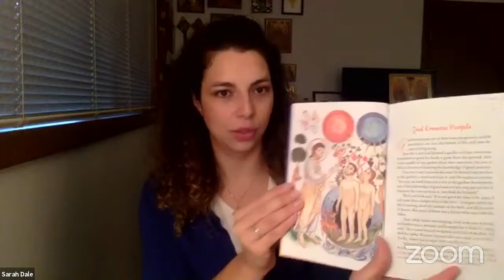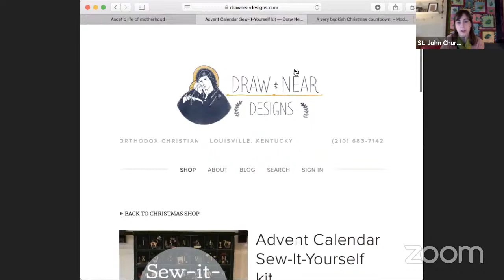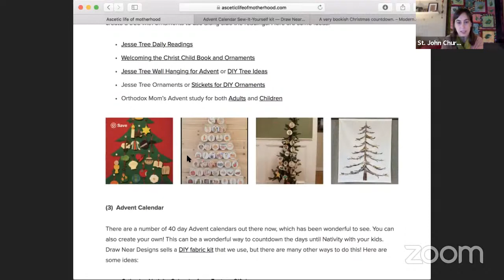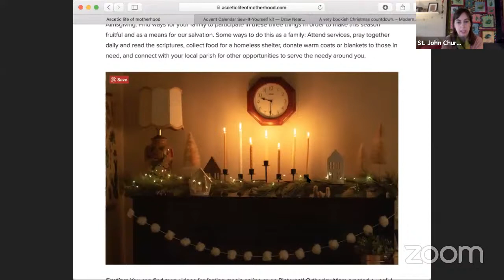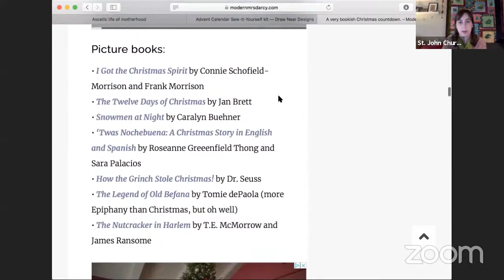40 Days of Christmas Stories - Nov 16, 2020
Sarah reads In Memoriam by Alfred Lord Tennyson and the first two days from Welcoming the Christ Child by Elissa Bjeletich.